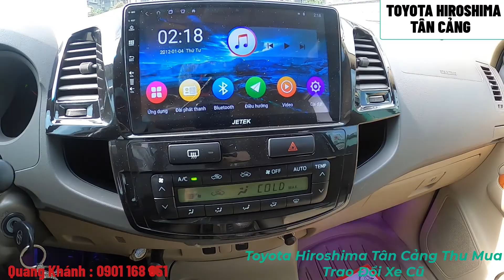Fortuner 2010 máy xăng Siêu đẹp|Chuẩn 47,000km| Xe cũ chính hãng Toyota Tân Cảng 0901.168.851